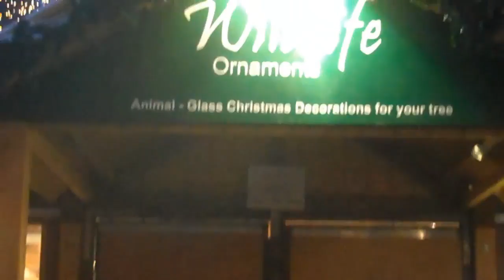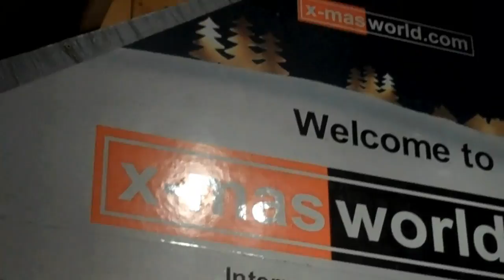In Chicago December 25th Christmas Day